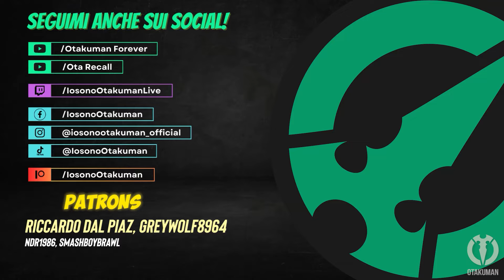CERCANDO MURASAKI - BOSS Variante Diabolica - Ep.52 - Final Fantasy 7 Rebirth (ITA)